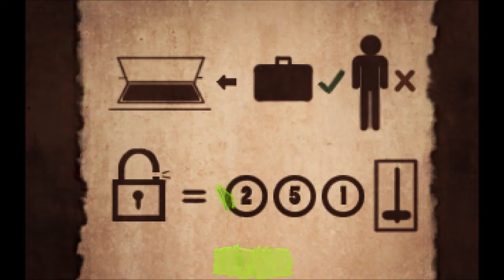Let's Play Shardlight (Blind), Part 15 of 18: The Reaper's Headquarters!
(Part 2 of 5) We make our way through an abandoned subway station, and stumble into the Reaper's base of operations! But what does an ethereal entity need of an HQ?